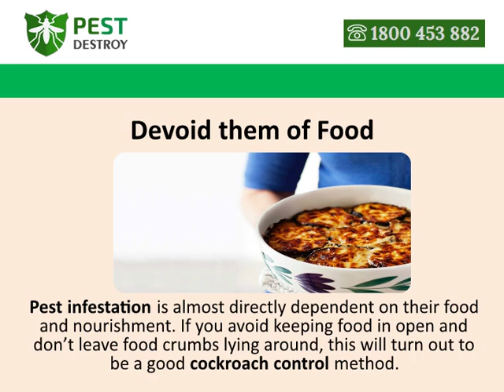Tips for Cockroach Control at home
Pest Destroy is the number pest controlling company and If you have cockroach infestation at home you will find it very difficult to control them. Cockroaches are hard to kill and its almost very difficult to point out the exact source of cockroach infestation. We are providing you with some tips for cockroach pest control and cockroach extermination.